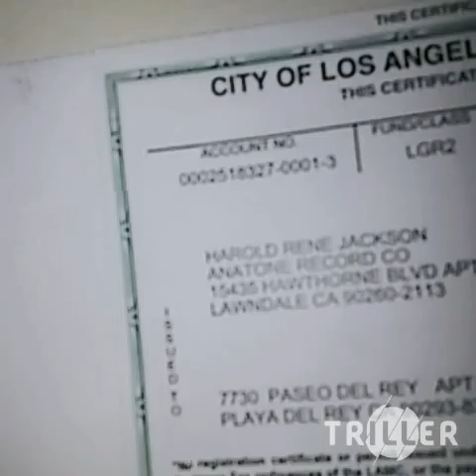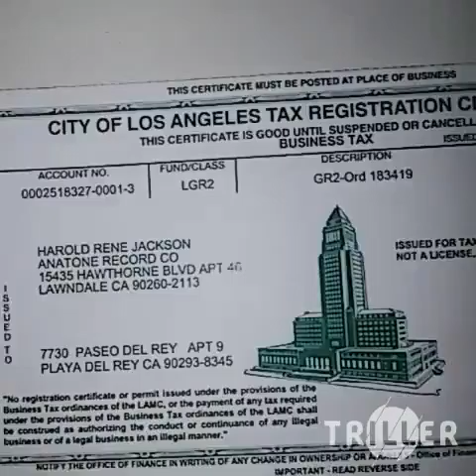Beyond the breakfast nook by harold rene jackson music by the hj factor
Beyond the breakfast nook written by harold rene jackson music by the hjfactor